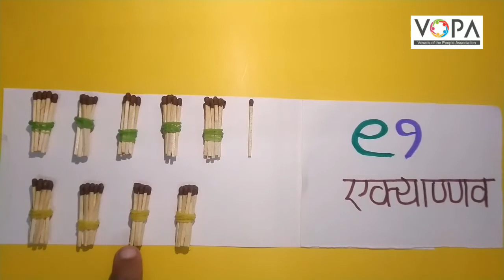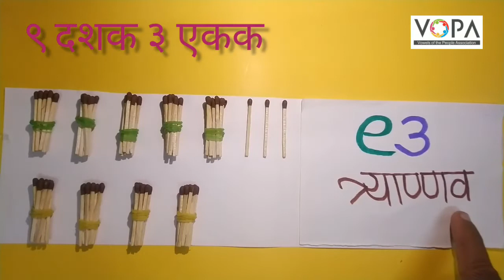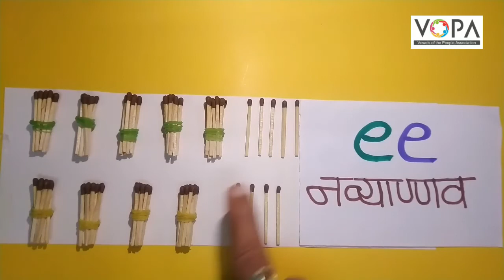1st। गणित । ९१ ते ९९ ची ओळख व लेखन । V2 | V-School